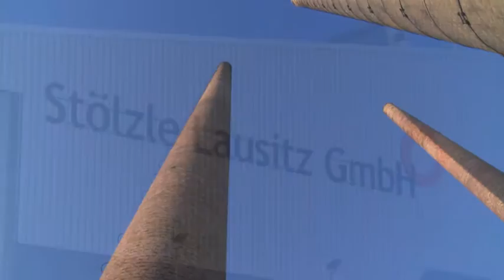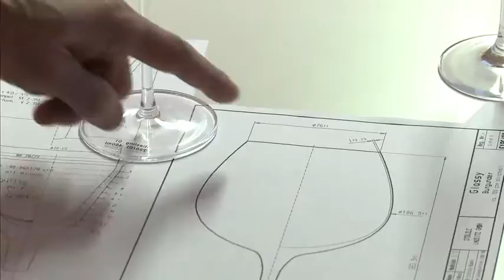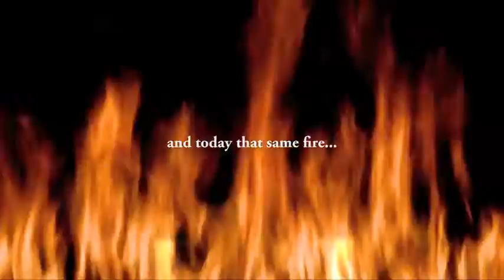Video Stölzle Lausitz short version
Glas ist Leidenschaft